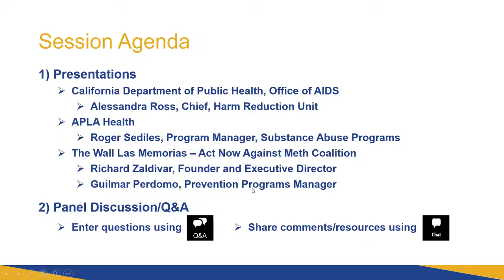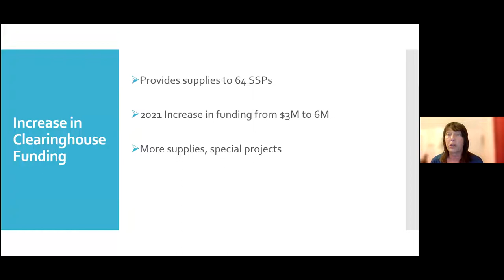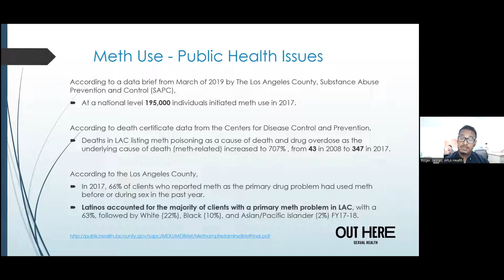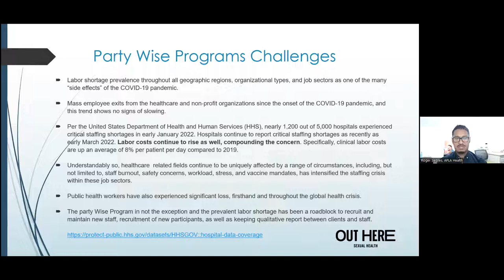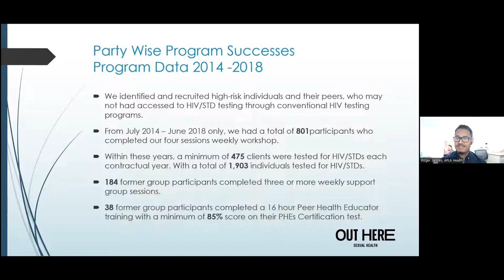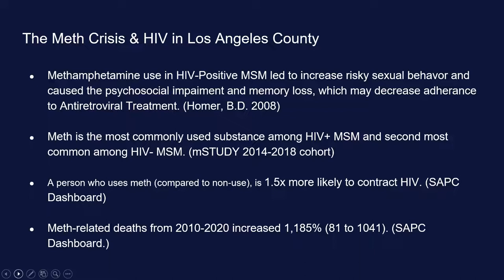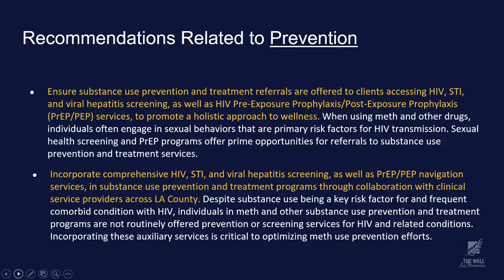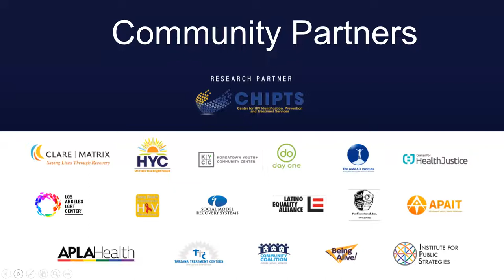EHE Regional Learning Collaborative: Addressing The Intersection Of HIV And Substance Use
Presentations and panel discussion from the Ending the HIV Epidemic (EHE) Regional Learning Collaborative session. This session discusses strategies and approaches to address problematic substance use and its impact on the HIV epidemic in California.

About the EHE Regional Learning Collaborative:
This project began in September 2019 when CHIPTS received a one-year EHE supplement award from the National Institute of Mental Health to engage a regional effort for coordinated EHE response in California.